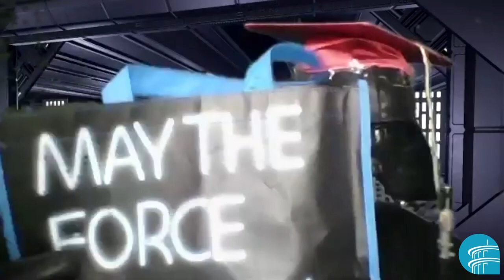To the Graduates of 2020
Congratulations to the Class of 2020! Watch as library staff members share well wishes and advice for the graduates. Spoiler Alert: There's an appearance by Darth Vader!